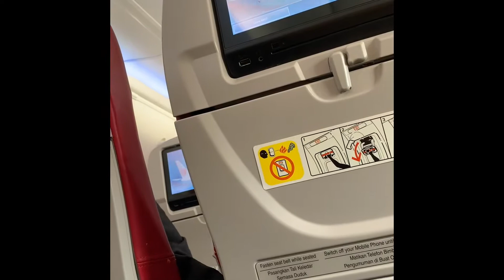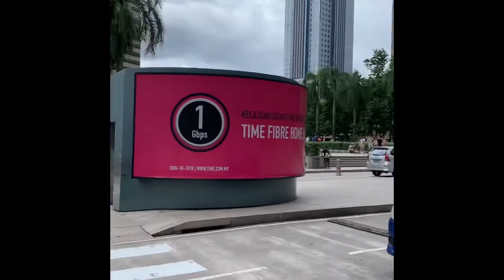Travel to Malaysia in Dec 2019